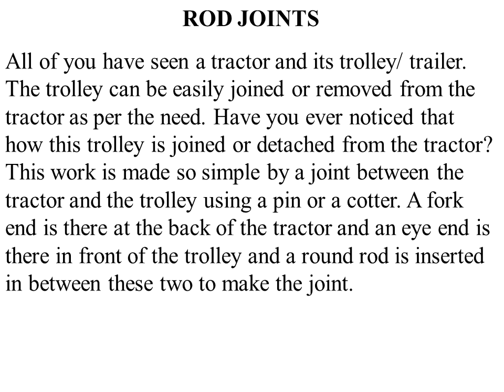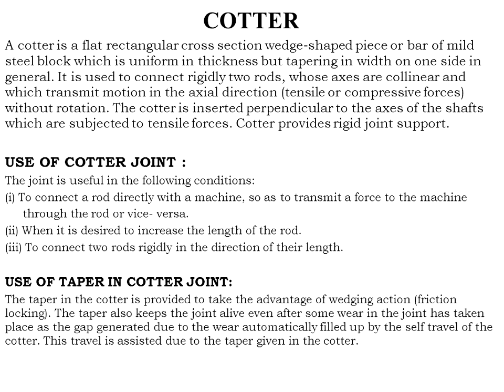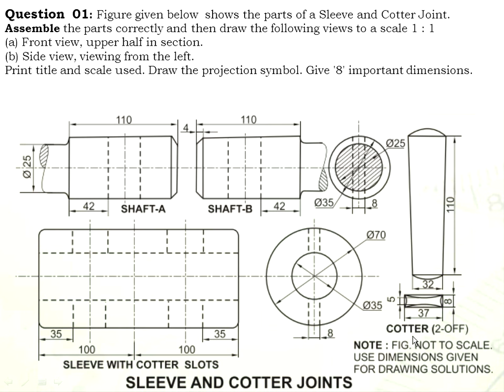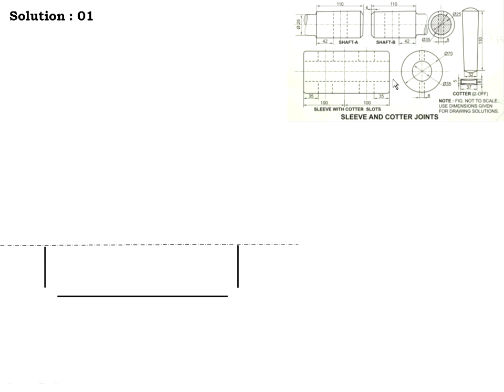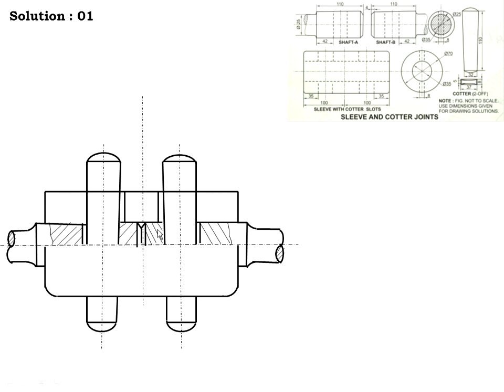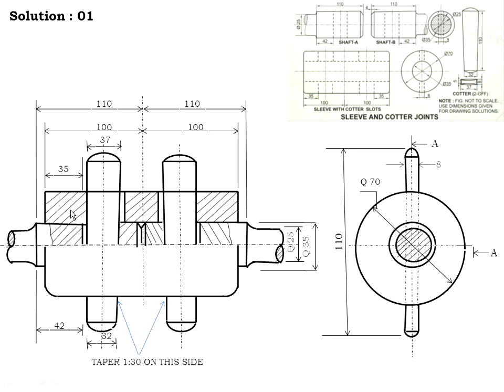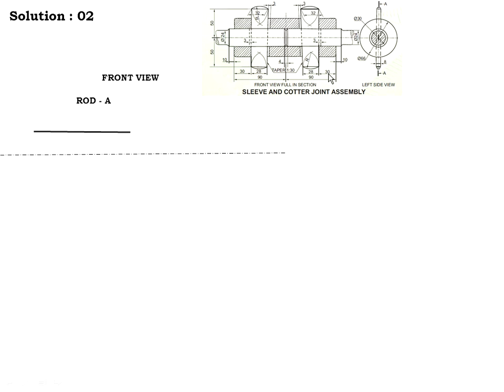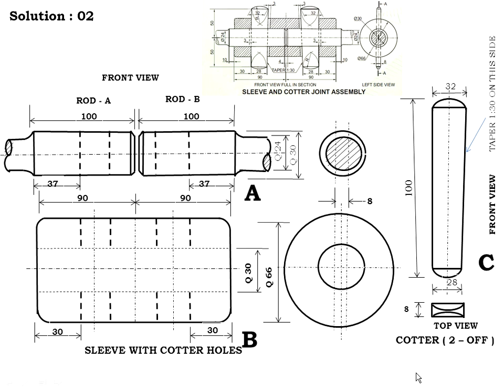CBSE Class XII Engineering Graphics SLEEVE AND COTTER JOINTS Assembly Drawing